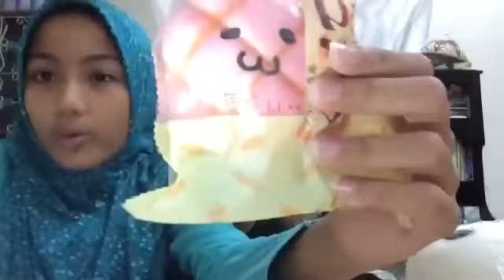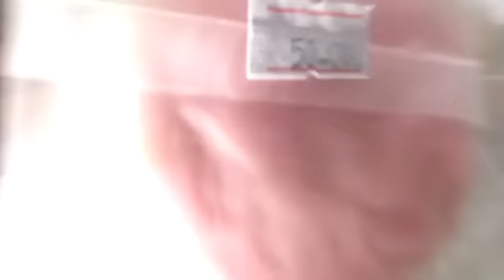Squishy Haul #1 [ @squishyshop_ind ]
Haii semua biar kalian gak nanya nanya lagi nih beberapa tentang aku

Nama        : Shakira Tatiana Terereshkova (Tania)
Kelas         : 6 SD
Umur         : 11 Tahun
Agama       : Islam
YT Channel lain : The Tania and Aurel
Path           : Tania Tereshkova ( jarang aktif)
Line            : tania_cool17 (bukan official tapi tetep Tania yang jawab )

Nama           : Zalwa Qadriani Syafitri
Kelas            : 1 SMP
Umur            : 12 tahun
Agama         : Islam